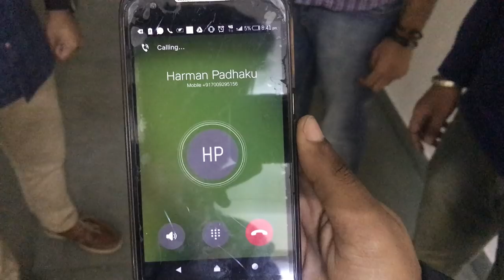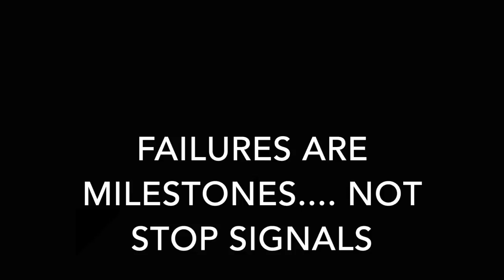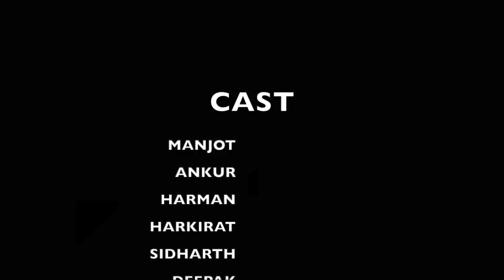Yaar Jigri Kasooti Degree -Short Movie By New Final Gmc Amritsar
This is a short movie created by students of GMC, Amritsar.
It showcases the different seasons every student goes through in an academic year.

It also raises a question that in certain cases where a student falls sick due to any natural or unnatural reasons and his exams get affected. In these cases we have no system which can safeguard a student based on his overall performance and hardwork year around.

Directed by - Deepak Thakur
Edited by - Harshit Chauhan

Casting - Manjot, Ankur, Harman, Harkirat, Sidharth, Deepak, Manpreet, Sahil, Avi, Aviraj